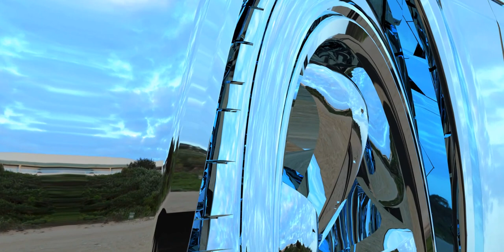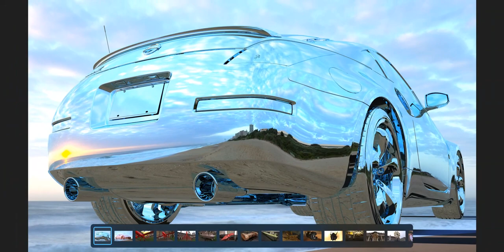Are you coming too, hold on, let me reverse ...